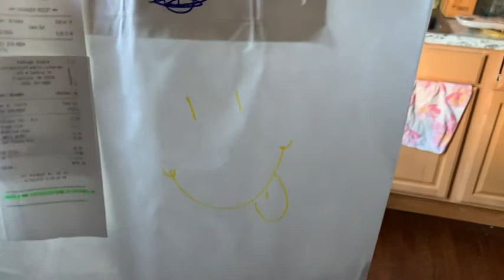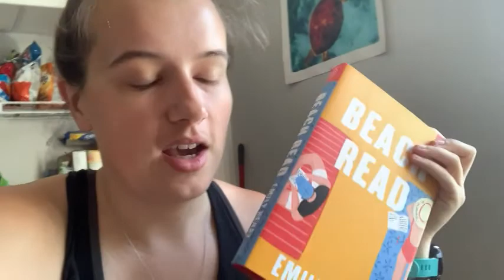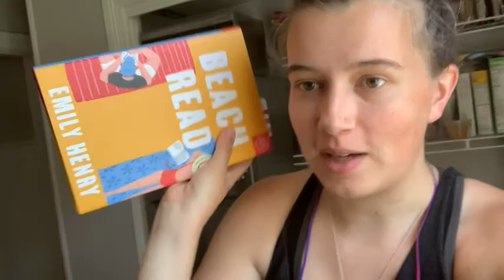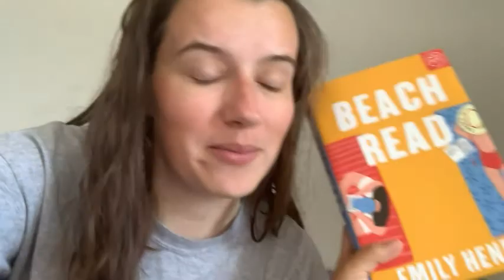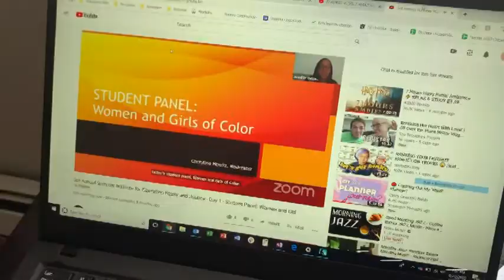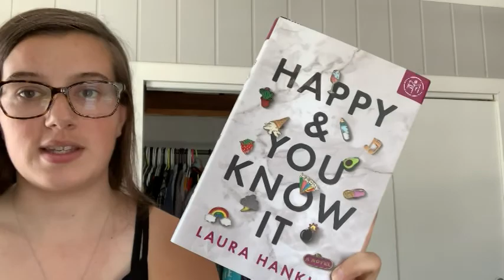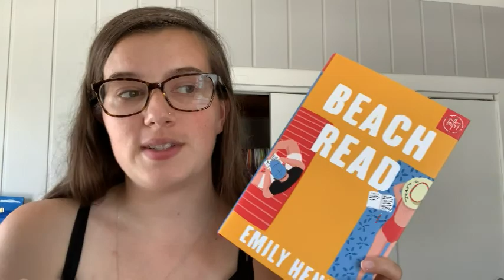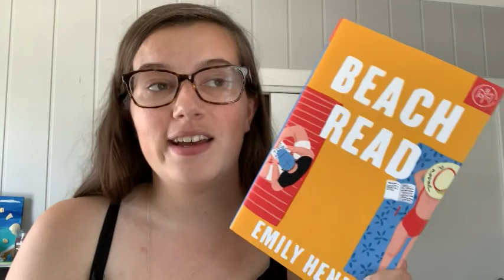A Day in the Life of Working From Home + Read Your Face Off June! // Weekly Vlog {June 16-23, 2020}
I talk through what a typical working from home morning looks like for me, and also participate in the Read Your Face Off 24 hour readathon!